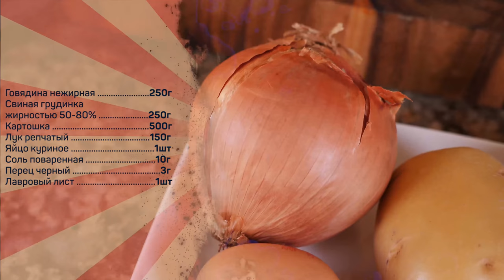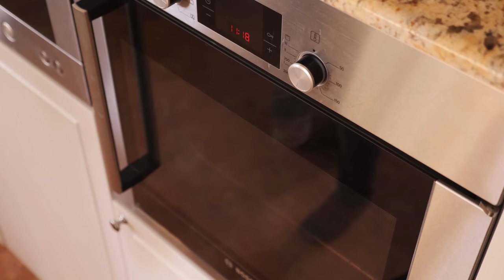Картофельная колбаса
Свиная грудинка жирностью 50-80% 250г
Картошка 500г
Лук репчатый 150г
Яйцо куриное 1шт

Этап 1
Натереть на мелкой терке лук, в ту же посуду натереть картофель. Пропустить через мясорубку говядину и свинину. Добавить фарш к картошке и луку, добавить соль, молотый перец, лавровый лист, яйцо, перемешать все до однородности.

Этап 2
Черву промыть и замочит в прохладной воде на 30-60 минут. Набить неплотно колбаски. Запекать в предварительно разогретой духовке при 190 градусах 30-50 минут. Периодически смазывать запекающиеся колбаски вытапливающимся жиром. Подавать горячими.

Произведение «Картофельная колбаса» созданное автором по имени Дмитрий Fresco, публикуется на условиях лицензии «Attribution-NonCommercial-NoDerivs» («Атрибуция — Некоммерческое использование — Без производных произведений») 3.0 Непортированная.